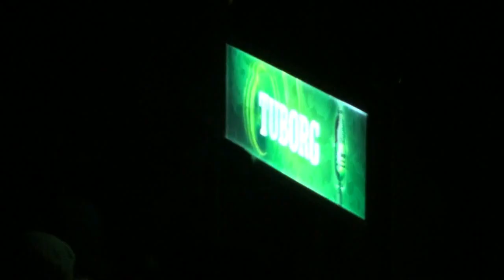ICE CUBE IN SOFIA pt3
ICE CUBE LIVE IN SOFIA